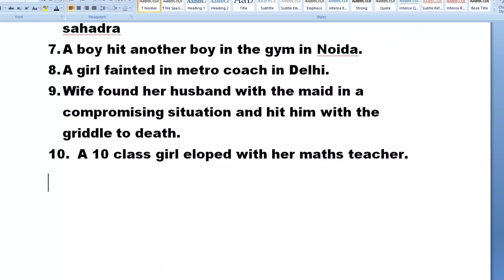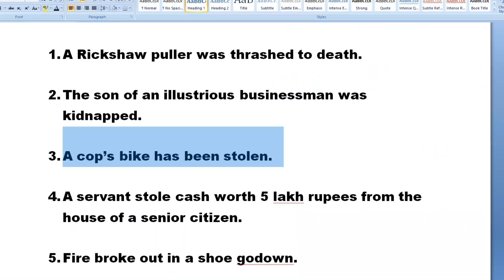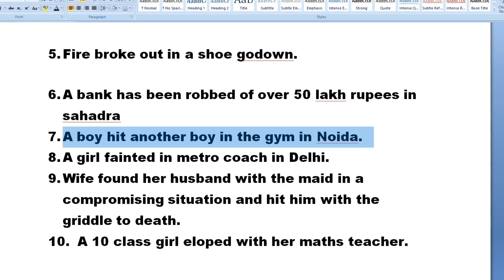6 PM BATCH || ENGLISH SPEAKING PRACTICE || NEWS REPORTING PRACTICE